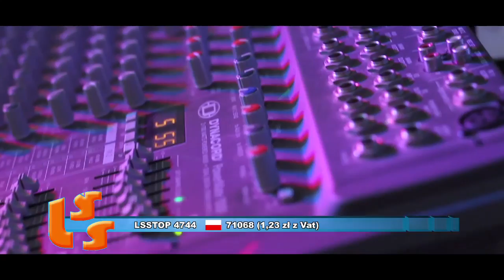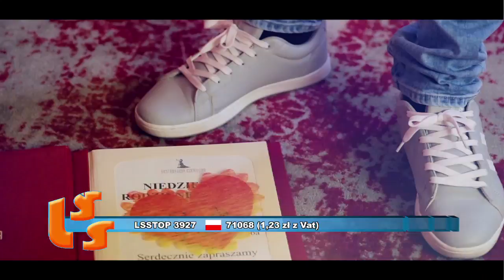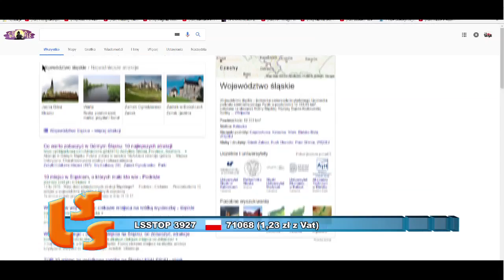523 NOTOWANIE część 1 - 22.04.2018r. oficjalne notowanie